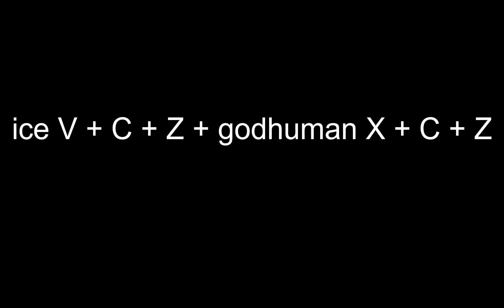Combo One Shot With Ice And Godhuman | Blox Fruit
Tôi Thử chuyển sang Roblox xem đề xuất thế nào :))
💪My Discord: Dess_Rampo# 4 6 2 2

🖥️PC Specs:
CPU: Intel Core i3-4150 CPU @ 3.50GHz   3.50 GHz
GPU: GTX 750Ti
RAM: 8 GB
© Bản quyền thuộc về Dess Rampo.
© Nghiêm cấm sử dụng video trục lợi dưới mọi hình thức.